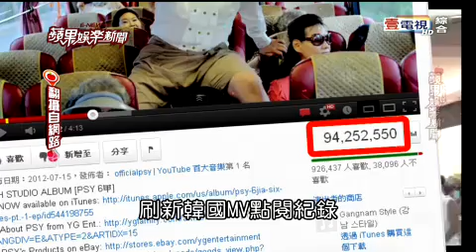psy gangnam style (taiwan code) 正體中文字幕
江南style